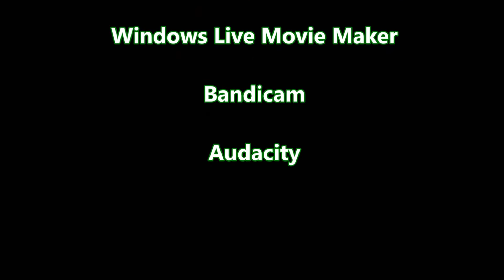TDRS - Series Four Episode Two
"Cammer, Colin & Cows"

Cammer is settling in on the Railway, but he has an embarrasing secret!  Will anyone find out?

Video Footage created using RailWorks (Train Simulator) by RailSimulator.Com with Permission.